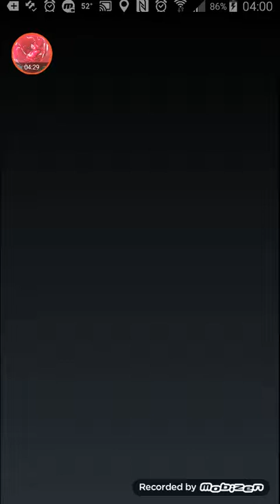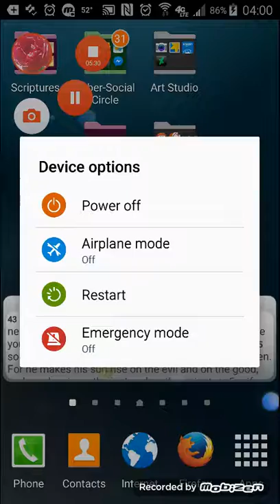Shall We Date? Destiny Ninja 2 - Yayoi's Story: Chap. 12, Ep. 12 - 13